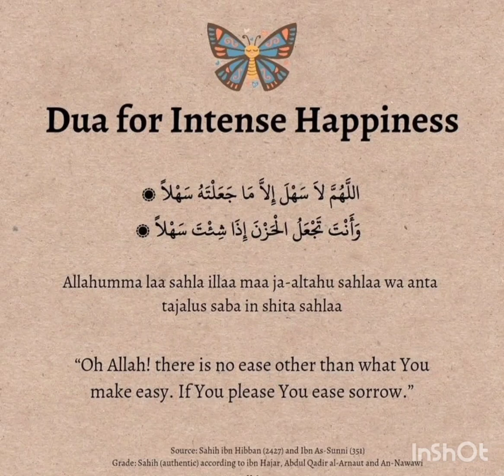dua for happiness